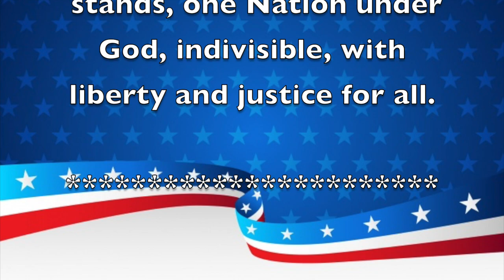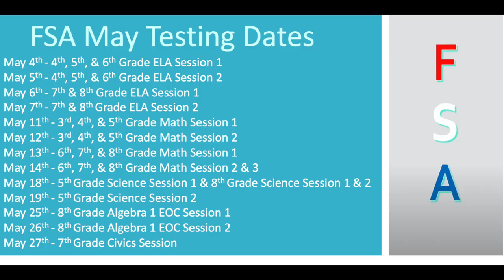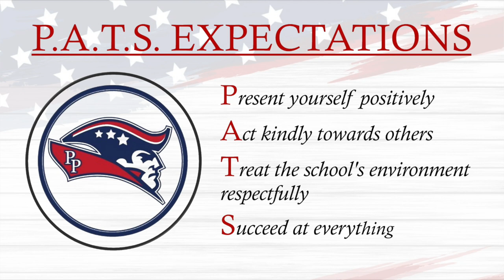Morning Announcements May 24th, 2021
Look Us Up on:
Facebook: Renaissance Charter School at Pines